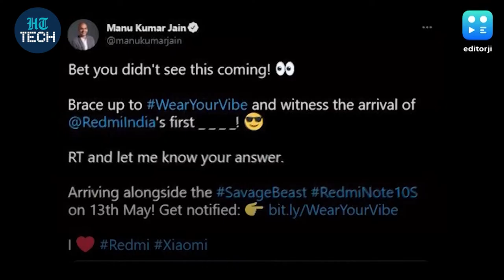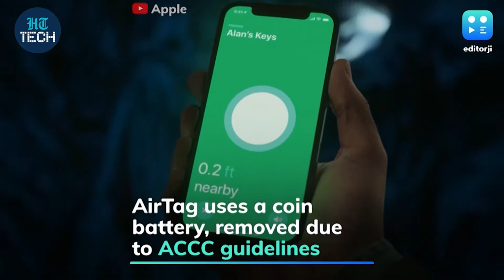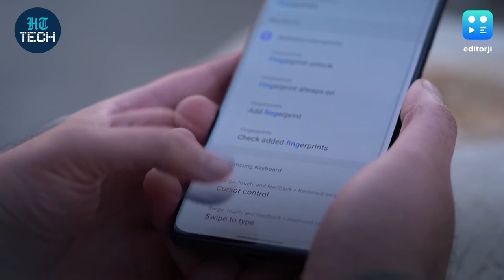Editorji Tech Wrap: Beware of fake SMS message posing as Covid-19 vaccine registration app!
A fake SMS message has reportedly been circulating to Indian mobile phone users, with a link to malware, posing as a vaccine registration app. Meanwhile, Samsung is reportedly readying the Galaxy A52 5G smartphone for launch in India. This, and more, on today's Editorji Tech Wrap.